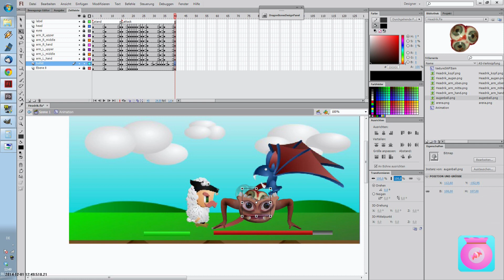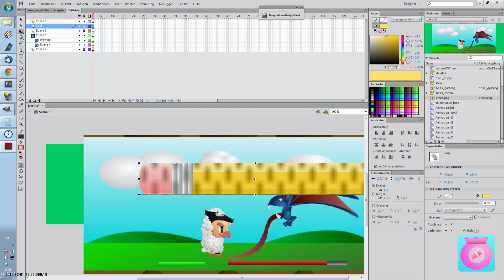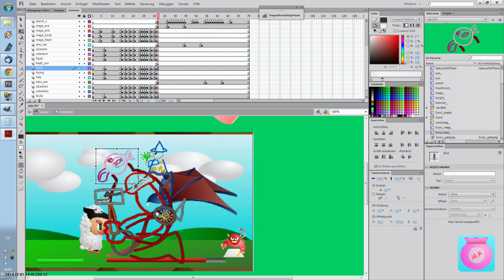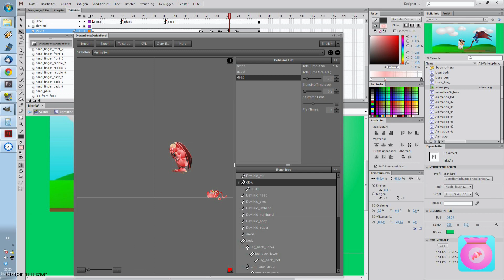CandyBag - #08 - Speed Coding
iOS: gibts noch nicht

Videolinks:
Speed Coding - Candy Bag #1: